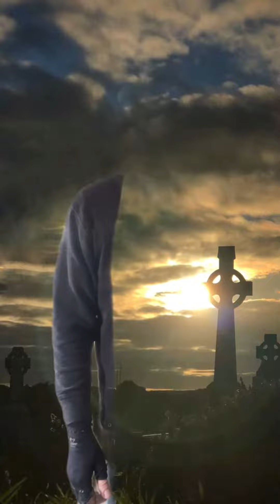Danny Boy on Electric Harp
Danny Boy
Featuring the electric Delta Harp by Salvi.